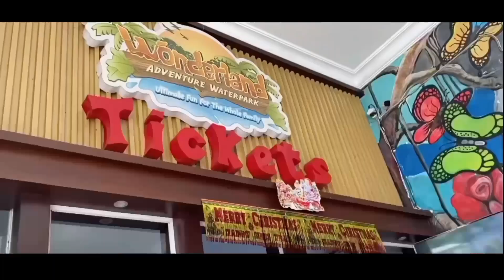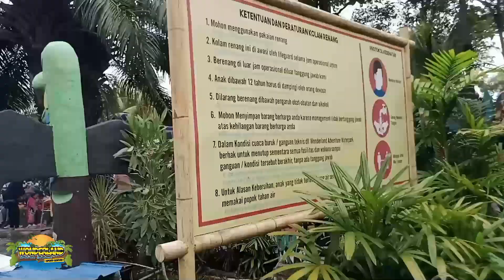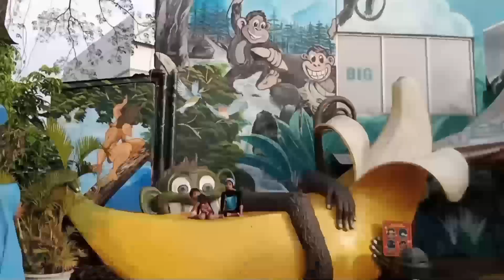Wonderland Adventure Waterpark Galuh mas || Wisata karawang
Taman rekreasi air bertema hutan & atraksi seperti kolam ombak
Area bermain untuk anak-anak juga seluncur air

Wonderland Adventure Waterpark
wisata air dengan konsep negeri ajaib dengan wahana yang beragam
Jalan Galuh Mas Raya No.1, Telukjambe, Kecamatan Telukjambe Timur, Kabupaten Karawang, Jawa Barat